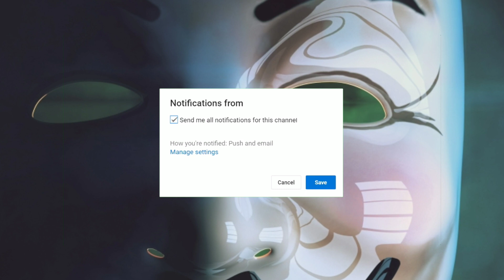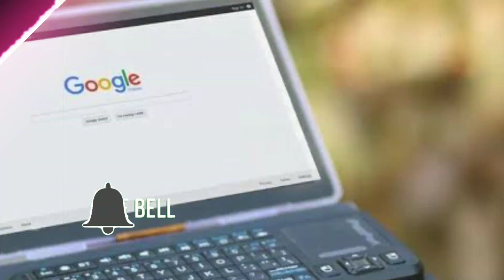Why Hackers use raspberry 🎭 what is raspberry fully explained || In Telugu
About video:-
Wi-fi Hacking with Raspberry Pi 3 - WPA/WPA2
Cheapest Ethical Hacking Setup
Top 10 Gadgets Every White & Black Hat Hacker Use & Needs In Their Toolkit
Kids hack their Dad's computer on her Raspberry Pi
NEW Hacking Operating System for Your Raspberry Pi
Laptop Specifications for Ethical Hacking in telugu.. | Laptops/Desktops
Portable Hacking Machine using Raspberry Pi: Mr Robot Hacking
WIFI HACKING IN TELUGU (Kali Linux 2019) | HOW HACKERS CRACK WPA2 WI-FI PASSWORDS IN TELUGU
Phone hack in 20 Seconds!
What is raspberry in telugu . raspberry telugu explained
raspberry pi wifi jammer
hacker school hyderabad
raspberry pi 3 setup
what is raspberry pi
kali linux tutorial
raspberry pi 3 gaming
dark web telugu
What is Raspberry Pi ? | Computer Inside Your Pocket | Explained
what is raspberry pi in telugu